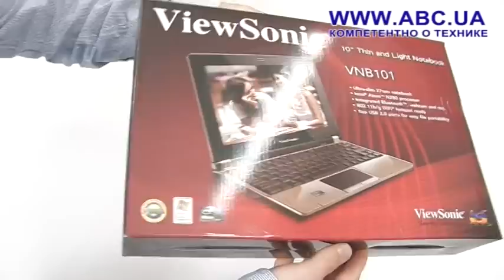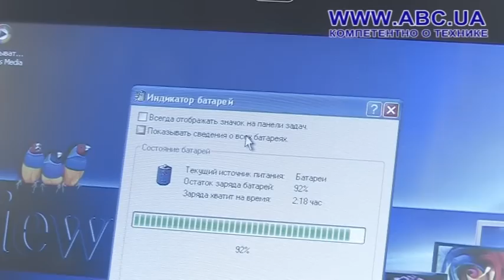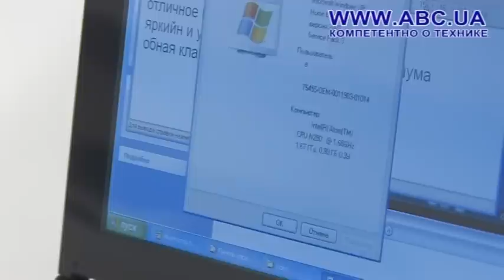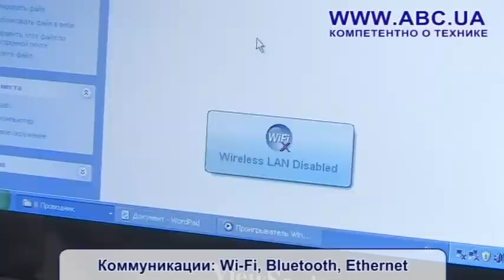ViewSonic VNB101 Black